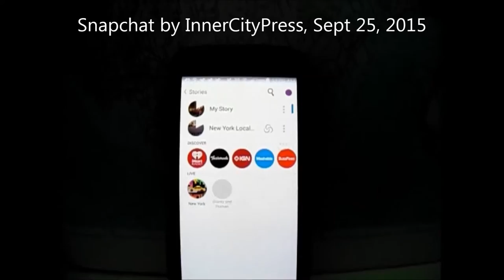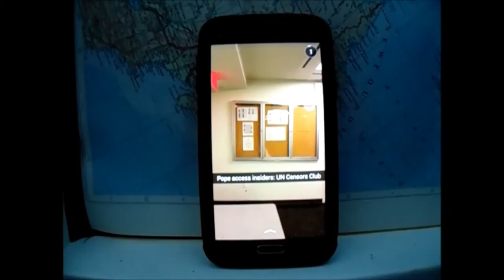Pope Francis at UN, On the Least of These, Excusions from Coverage, Food Workers Told to Hide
During Pope's UN Visit, Access Denied, Food Workers Hidden, Live Blog

UNITED NATIONS, September 25 -- With the Pope in the UN for a few hours on September 25, workers in the UN Cafeteria right next to the Pope's podium were told they cannot as before eat in the regular cafeteria but must go to a side room.

 “It's discrimination,” an outraged food worker exclusively told Inner City Press. But it is the type of hypocrisy for which today's UN increasingly known, from equating peacekeepers' rapes with “R&R” to irregularities and a lack of transparency in who is let into his the Pope's first event in the UN. Here is the Inner City Press - and Free UN Coalition for Access - live blog:

10:42 am: Pope still going, cited plight of civilians in Ukraine, Syria, Great Lakes (Burundi?) and South Sudan...  Here is Pope's speech as prepared for delivery, here

10:05 am: In the GA Hall, Pope Francis says usury to developing countries should be avoided. Echoes to Argentina.

As of 9:37 am, long after Pope's speech to UN staff, there has been no "pool" coverage by the scribes murkily picked for space in the staff meeting. Turns out "pool" reports on entry into building, and 38th floor, were sent only to those who pay money to the UN Censorship Alliance: now selling the Pope at the UN while food workers are told to eat in a separate room. This is today's UN.

(Update: only at 10:43 am, two hours after the event, was the Staff Meeting "pool report" sent out. We'll have more on this.)

The Pope's Fiat has, it seems, a (non?) vanity plate: SCV 1 (ICP photo here)

The Pope arrived in a Fiat and Ban Ki-moon greeted him: ICP photo here

The Vatican flag was flying outside the UN for the first time: ICP photo here.

There was no entrance through the lobby, only the basement where turnstiles failed: On InnerCityPress Snapchat story

A range of senior UN officials poured in: Inner City Press spoke with Jeffrey Sachs, African officials, OCHA and some Peacekeeping - but NOT Ladsous.

There was none of the promised "pool" coverage from the scribed handpicked (by whom?); a FUNCA member left the lobby in disgust, headed to GA Hall.

  At the UN, transparency and access are in decline, due to collusion. Despite talk of the upcoming Papal visit and UN General Assembly week having Facebook and Instagram, virtual reality (photo here) and even Ban Ki-moon on Snapchat, things threaten to get worse. Inner City Press asked the UN who picked the scribes allowed into the Pope's meeting with UN staff without being in the lottery, including the UN-friendly CBS and FP, and the UN Spokesman said he doesn't know. The immaculate selection?

  Neither saw fit to explain how they wrangled their insider's spot, and so we are compelled to report: the CBS correspondent, when she asks questions at the UN, says things like “What are we” - conflating herself WITH the UN -- about such and such a problem.

  FP is less blatant, but became the UN's go-to guy to present its defense of the indefensible, for example after the UN covered up the killing, by Afghan forces, of UN security officer Louis Maxwell. Neither has ever reported, for example, on UN Peacekeeping chief Herve Ladsous, no only when he openly refused to answer Press questions, but more recently when he linked UN rapes to “R&R.” Is THIS why they got the insiders' spots? We waited to hear, we asked and there was no answer. We'll have more on this.